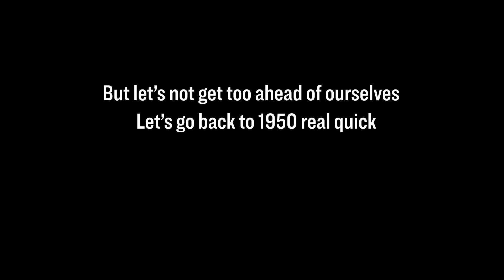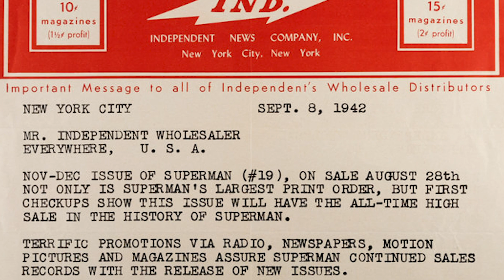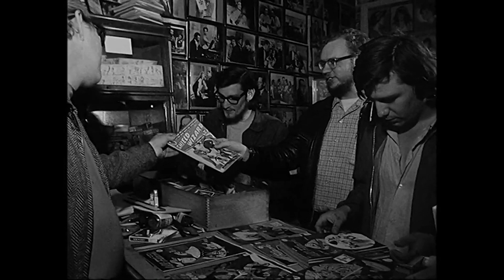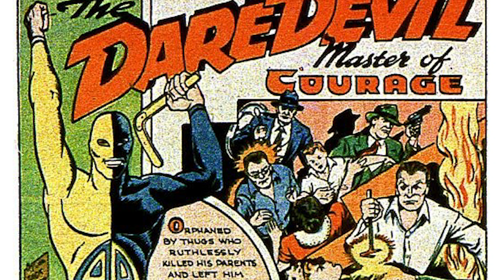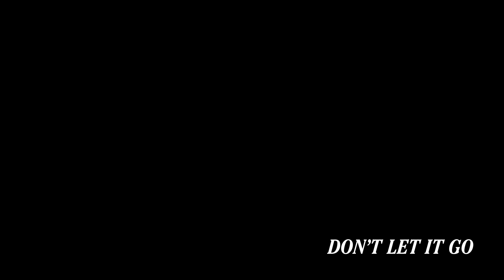Marvel History: How The Avengers Almost Killed Daredevil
The long history of Marvel, The Avengers, and Daredevil feels like a tale as old as time at this point. Sure - Stan Lee cranked out hundreds of amazing characters and the rest is history... right?

Well, no, actually!

Marvel's history is entrenched with many names such as Jack Kirby, Martin Goodman, Bill Everett, and Steve Ditko - and that's just to name a few! You've likely heard some of these names maybe know a thing or two about them. But today, we're going to take a deeper dive and look at two of Marvel's most famous properties: Daredevil and The Avengers. More specifically, we're going to look at how they almost never happened.

It'll keep you up to date when we post new content. Each new person who follows us is a huge boon to our channel, and we couldn't appreciate it more.